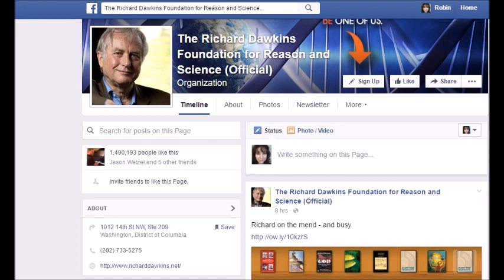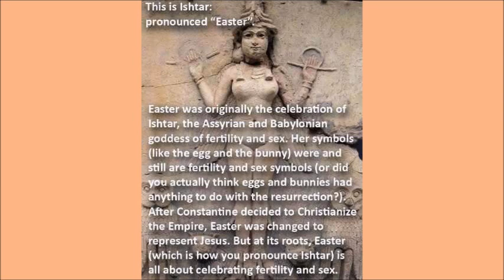Easter is Ishtar?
A rebuttal to a recent video which asserted that Easter is pagan Ishtar worship.

Here is a video of a Greek Orthodox Family playing the traditional egg-cracking game on Easter.